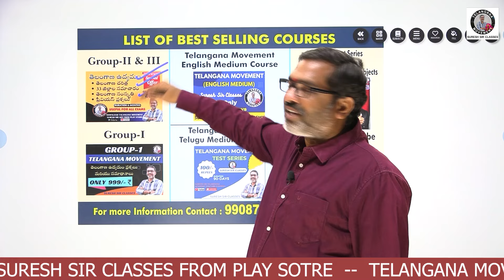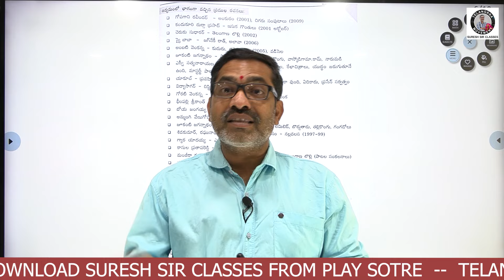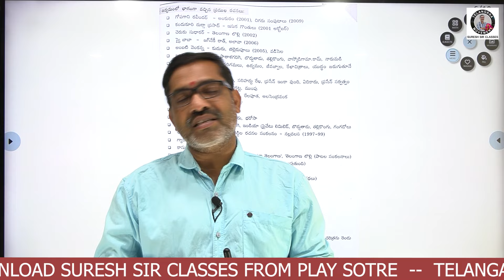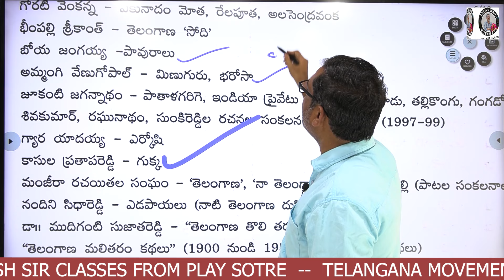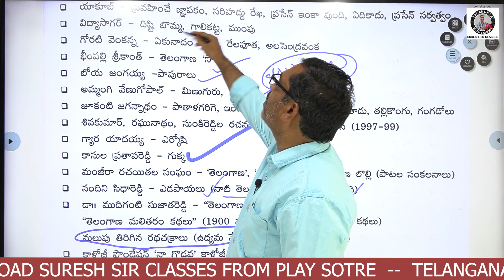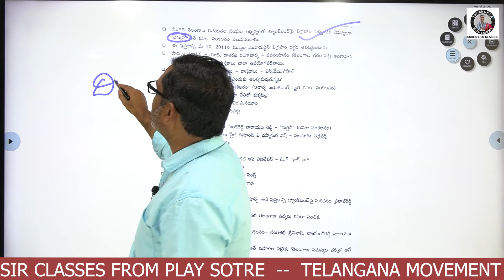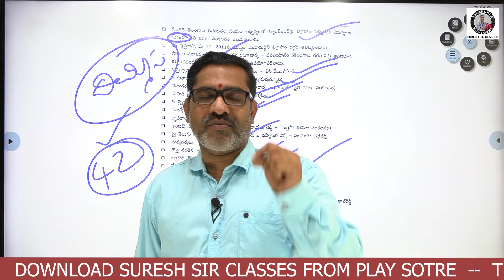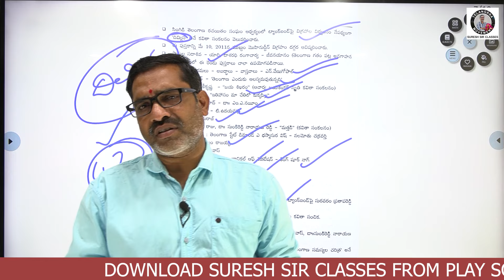తెలంగాణ మలిదశ ఉద్యమంలో వచ్చిన ప్రధానమైన రచనలు || TG Movement Important writings for Group 1,2,3